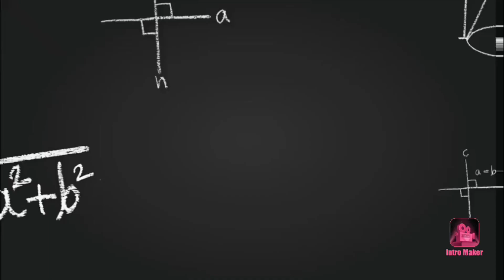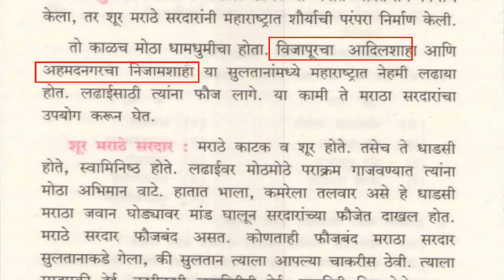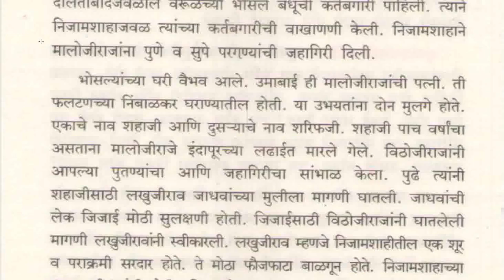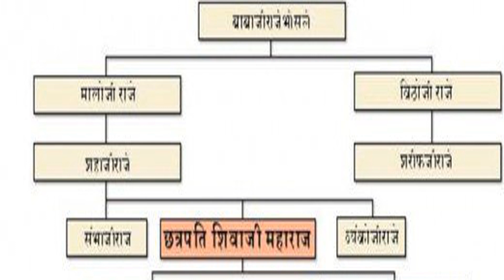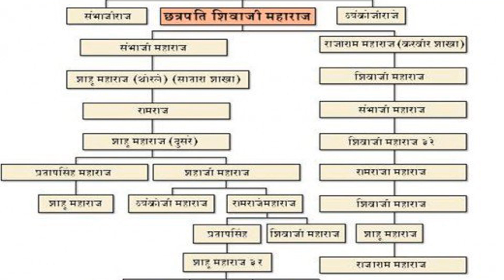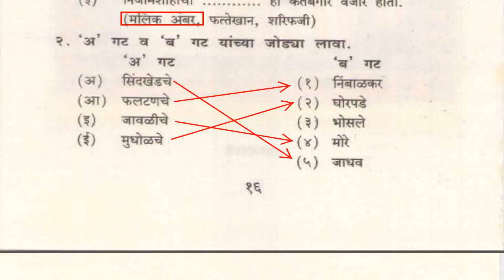4th History in Marathi | Chatrapati Shivaji Maharaj History | Chapter 3 | Maratha History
This video is for MPSC/UPSC aspirants who are willing to crack the exam.
Chapter 3 of 4th History  gives you important points for exams. so let's study it.

4th History book for mpsc
4th History book of chatrapati shivaji maharaj
4th History in Marathi, history 0f maratha
a state board in Marathi, history of chatrapati shivaji maharaj